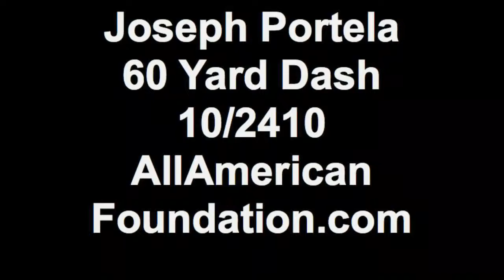Joseph Portela 60 Yard Dash 10/2410 AllAmerican Foundation.c